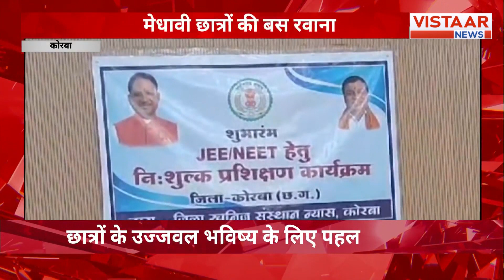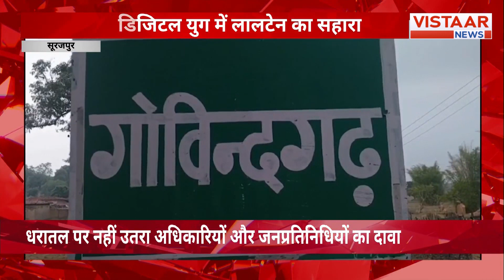Road Accident: सड़क हादसे का शिकार हुई यात्रियों से भरी बस, 18 लोग घायल |आगे देखिए दूसरी बड़ी खबरें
मध्य प्रदेश में सड़क हादसे के मामले लगातार बढ़ते जा रहे हैं। कभी तेज रफ्तार, कभी आपस में भिड़ंत तो कई बार सड़क खराब होने के कारण सड़क दुर्घटना के मामले बढ़ रहे है। एक बार फिर एक ऐसा ही मामला महाकाल की नगरी उज्जैन से सामने आया है। जहां यात्रियों से भरी बस अचानक पलट गई।

The number of road accidents is steadily increasing in Madhya Pradesh. These incidents range from high-speed collisions and clashes between vehicles to accidents caused by poor road conditions. Once again, a similar incident has surfaced from the holy city of Ujjain, where a bus filled with passengers suddenly overturned.